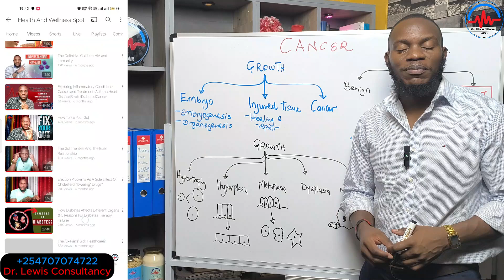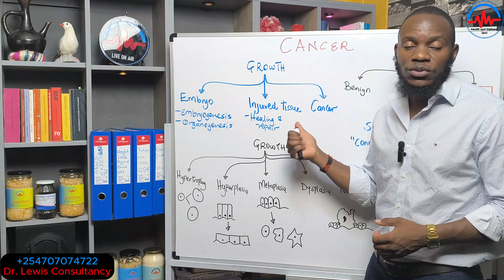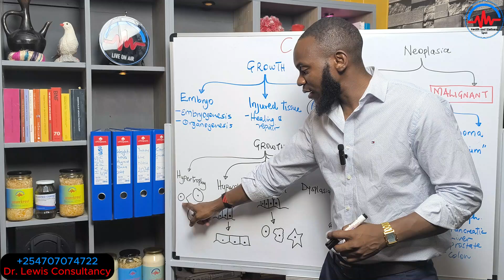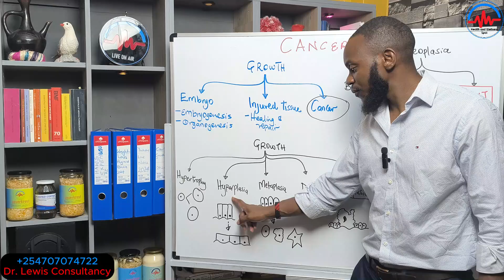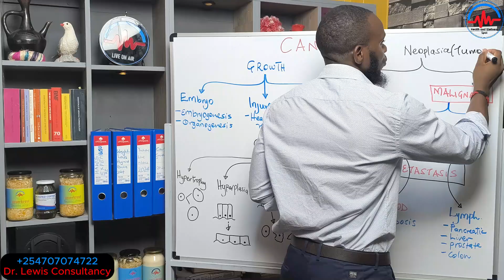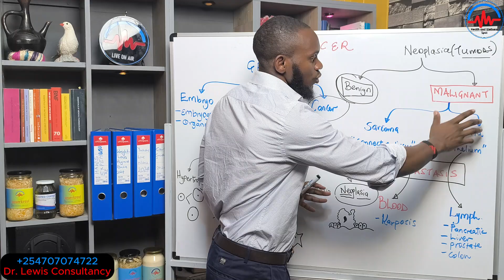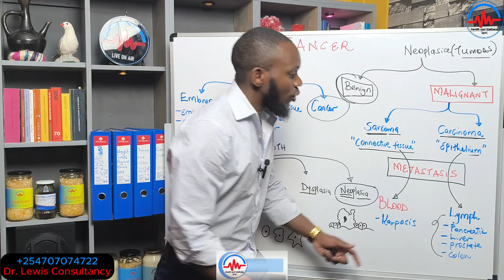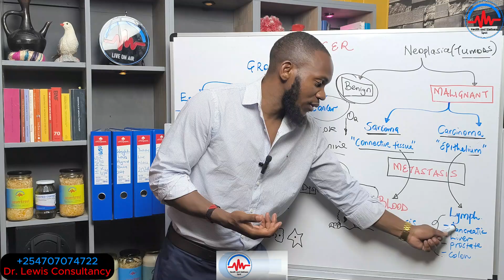𝗕𝗥𝗘𝗔𝗞𝗗𝗢𝗪𝗡 𝗢𝗙 𝗖𝗔𝗡𝗖𝗘𝗥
Let's delve into the complexities of cancer, exploring its various types, causes, and the latest advancements in treatment.

Join us as we break down the science behind cancer and discuss prevention strategies. Stay informed and empowered in the fight against cancer.